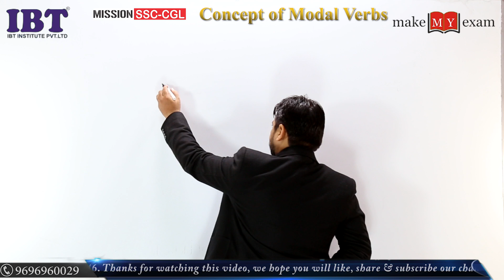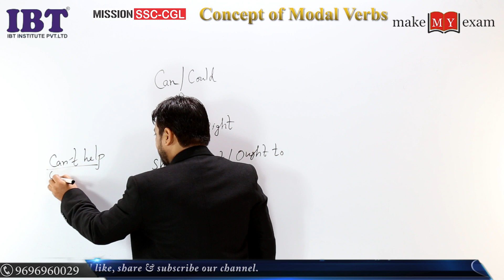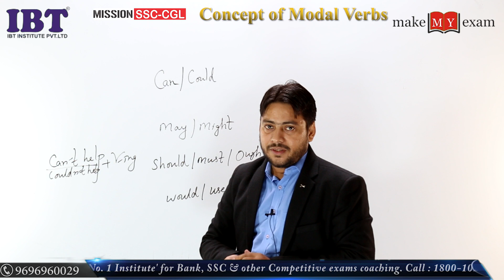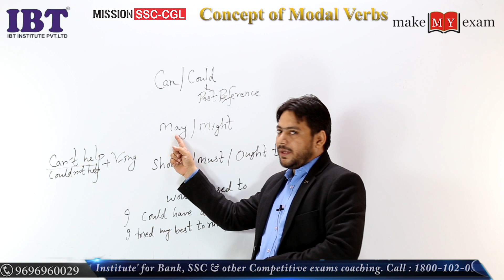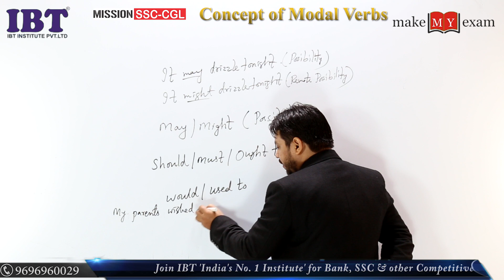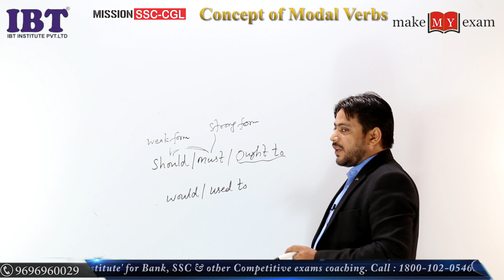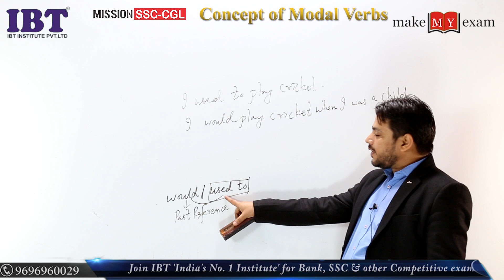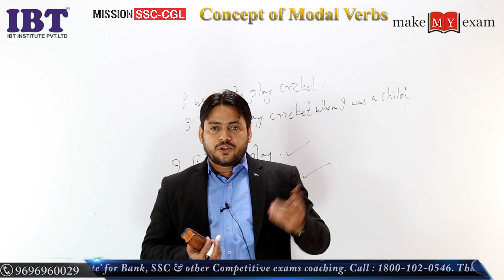Concept of Modal Verbs-IBPS RRB & SSC CGL - Basic English Grammar | By Sajid Aman Khan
In this video we have discussed the Concept of Modal Verbs and its usages which turn out to be panacea after watching this.